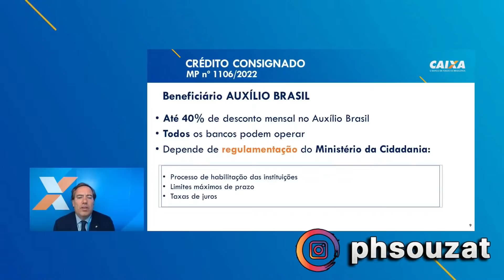EMPRÉSTIMO CONSIGNADO DO AUXÍLIO BRASIL VAI SER LIBERADO EM JUNHO SÓ PELA CAIXA?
Empréstimo consignado do auxílio brasil, empréstimo para quem recebe auxílio brasil, crédito consignado do auxílio brasil deve começar em junho, quando vai ser liberado o empréstimo do auxílio brasil?